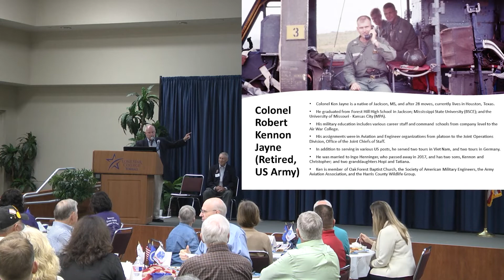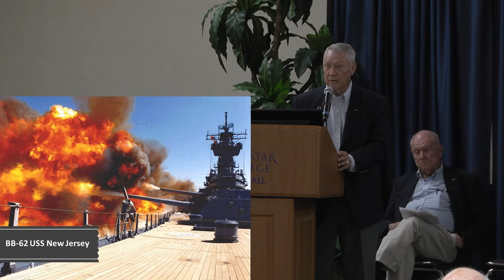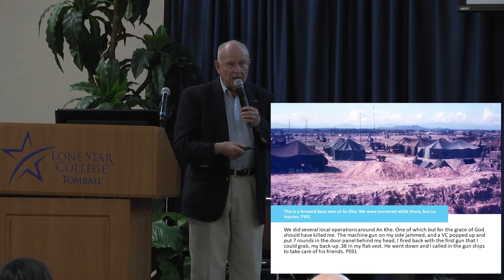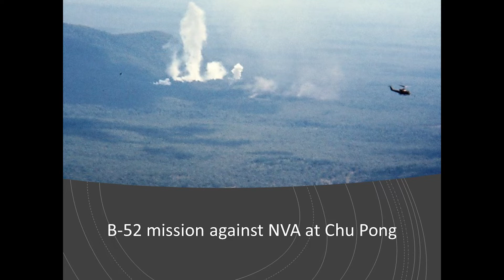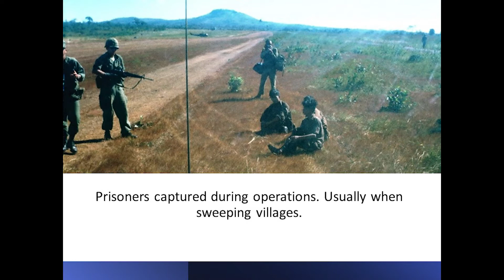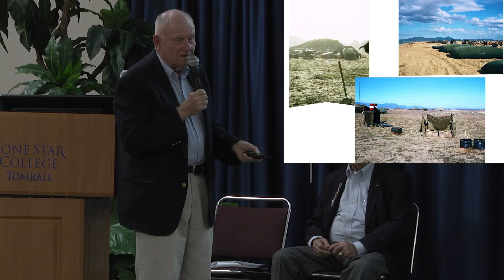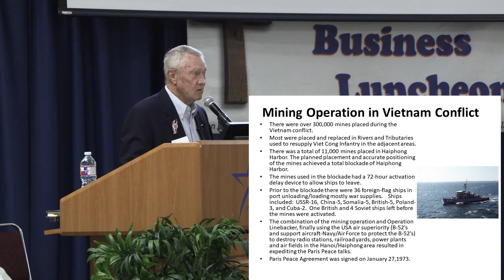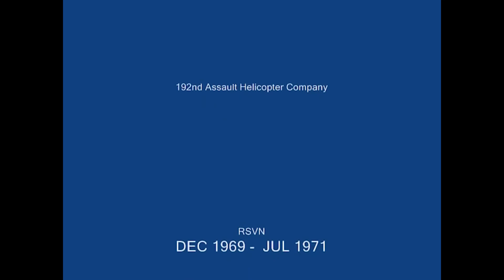Veterans Honored at Tomball Christian Business Luncheon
Veterans are Honored and Remembered at the Tomball Christian Business Luncheon.  Special music and speakers Paul Marshall & Ken Jayne shared how God was with them during their battles and during the war.